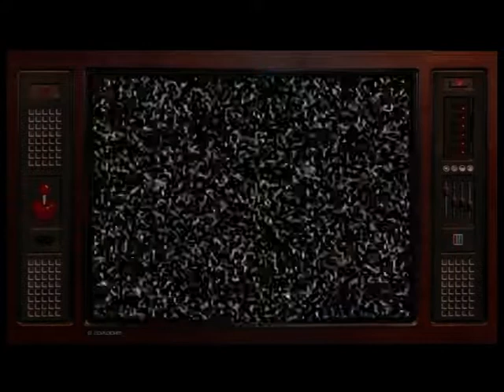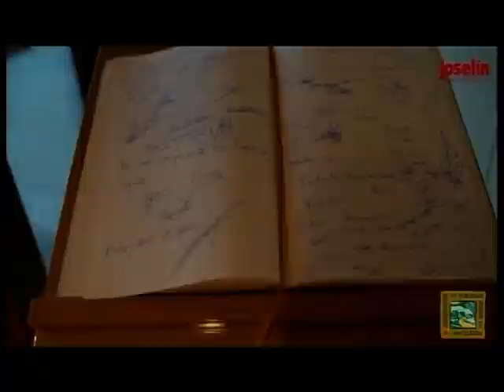CC 11 FEBRERO, GLISSS CANTABRIA